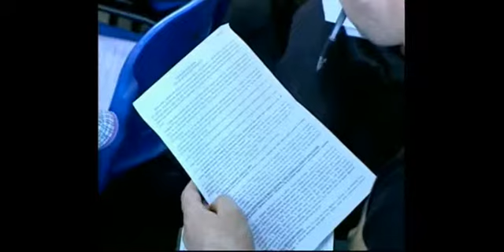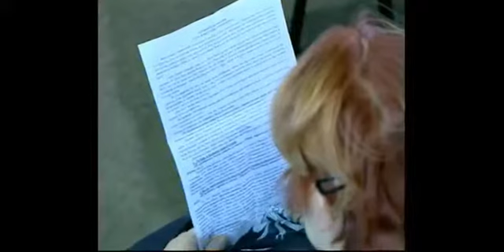07 10 2007 Сандей Аделаджа Как стать другом Бога